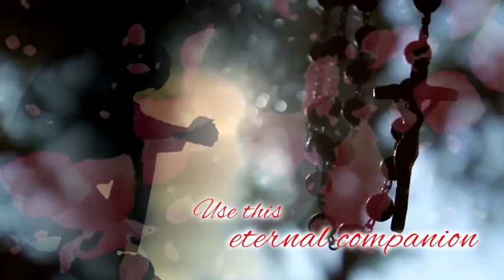The Rosary Word for Word by A Pearls and Beads Production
With this manuscript, comes for the first time, together with the spiritual fruits in each decade, all of the words of the rosary in print, so anyone can recite the prayer. At anytime, everyone is invited to participate in praying, "The Rosary, Word for Word", with this eternal companion book as a helpful guide!